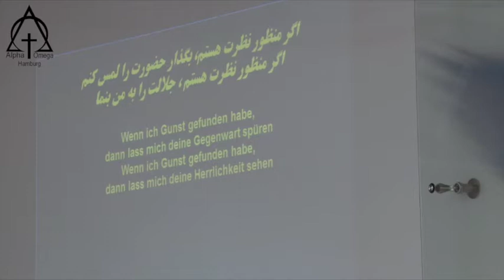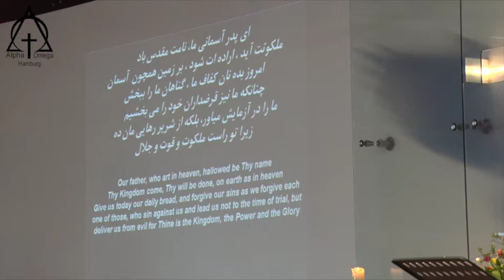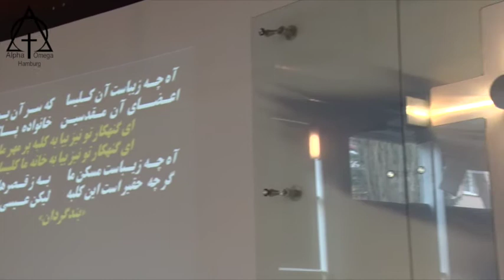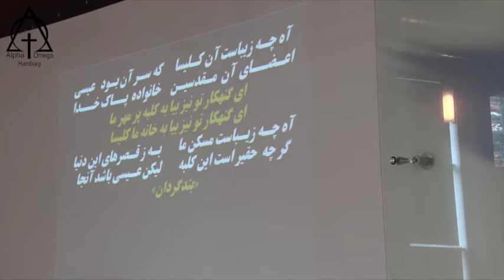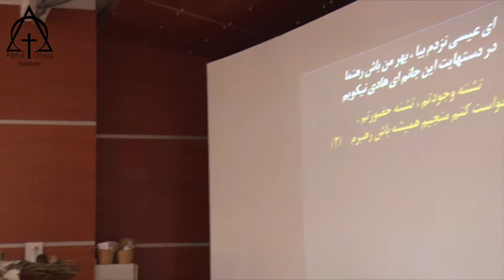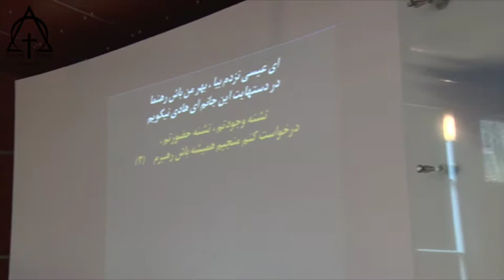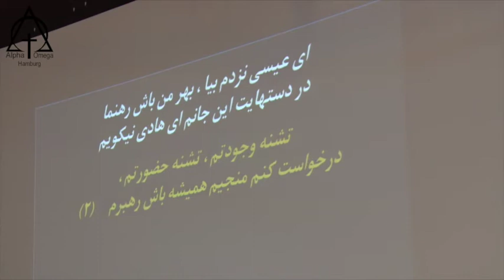پرستش 2018 04 15 2